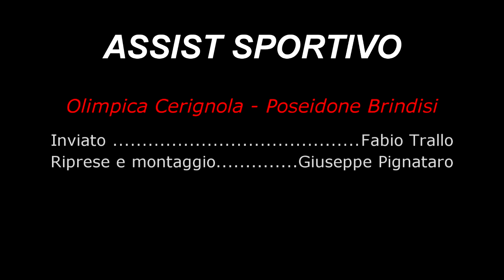Interviste Post- Partita Serie C Regionale : Olimpica Cerignola vs Poseidone Brindisi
Servizio a cura della Redazione Assist Sportivo
Inviato : F.Trallo